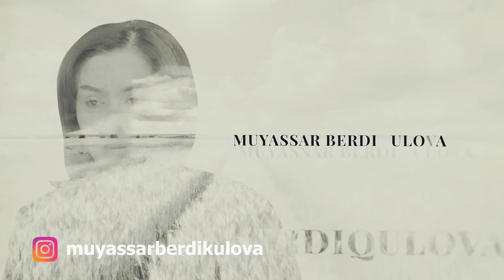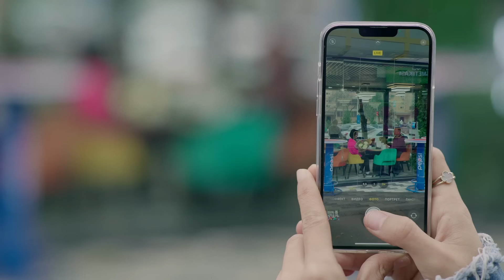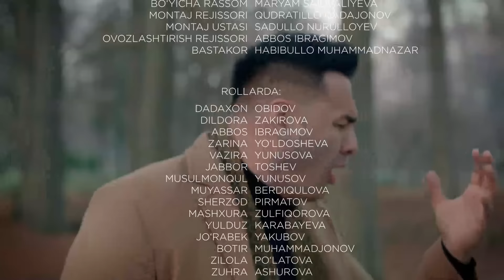"Nomus" seriali (2-fasl) | 7-qism